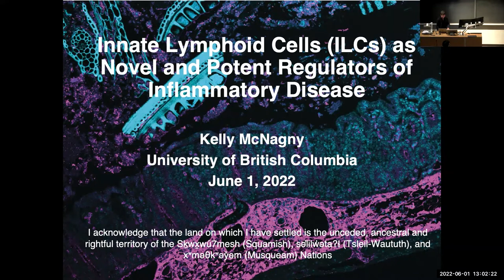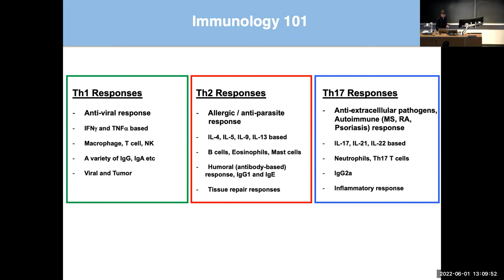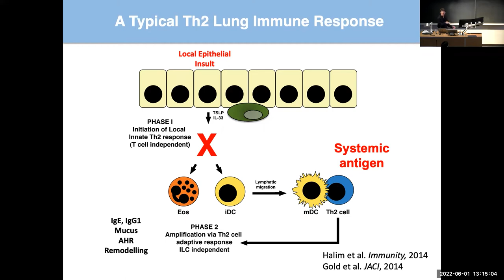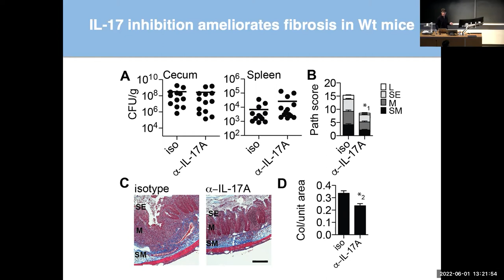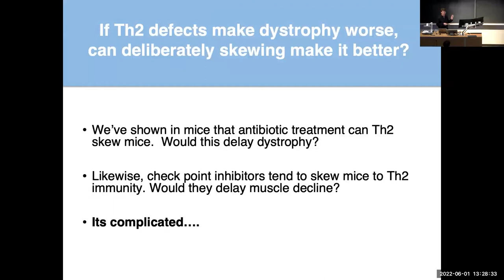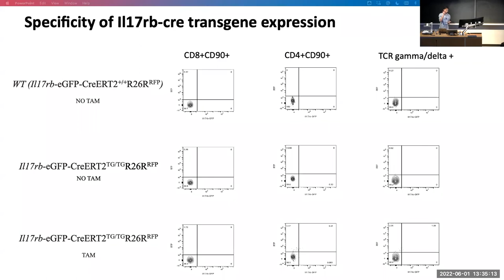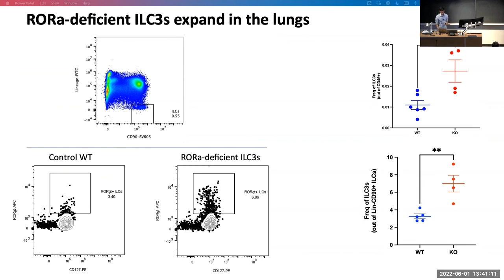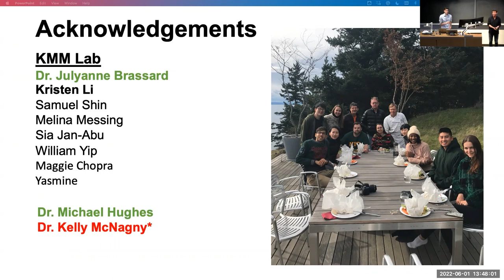CBR Seminars - McNagny Lab, June 1, 2022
On June 1, 2022, Dr. Kelly McNagny and PhD student Ahmed Kabil presented at a CBR Seminar on “Innate Lymphoid Cells (ILCs) as novel and potent regulators of inflammatory disease”